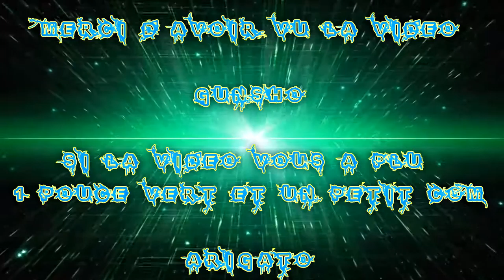[FR] League Of Legends Ranked 2016 #141 | Best Bot Ashe Projet VS Caitlyne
Voilà ma Cent-Quarante-et-Unième vidéo recorde en Ranked Sur League Of Legends !

La suivante Game Ranked de 2016 ! Vidéo de la nouvel Saison Wins ! Ligue Bronze !

Je Joue la Best Ashe Projet Bot Adc

Game Great !

Infos Complémentaire !

Enjoy !! Gunsho !!